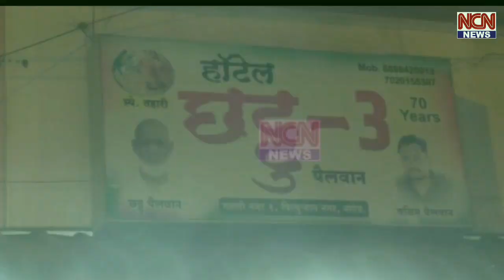पिर बुरहान मे लजीज ताहारी के लोग दिवाने.ताहारी खाने के लिए लोगो का हुजूम ऐखठठा